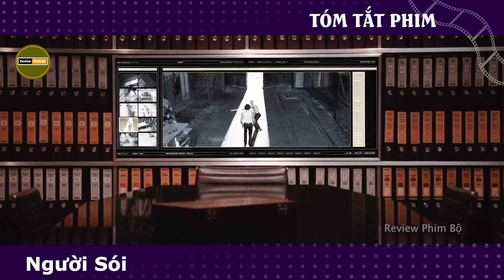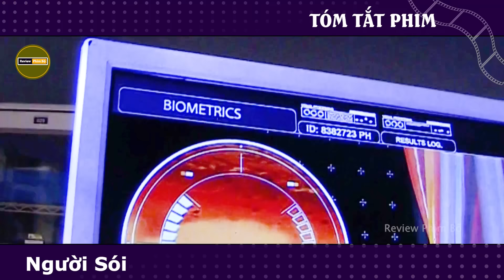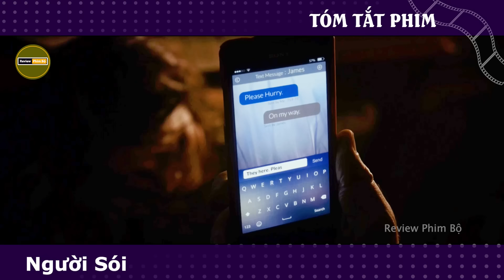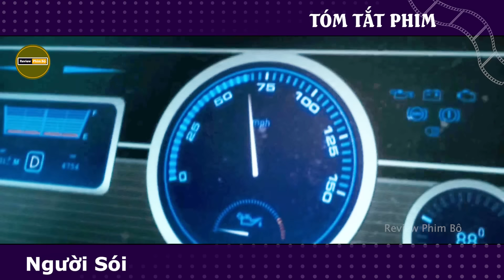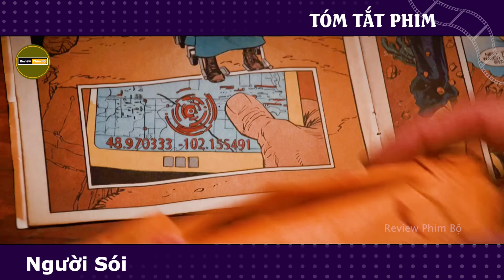[Review Phim] Người sói - Bản Full | Cơ thể hoàn hảo có khả năng tự phục hồi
Tóm Tắt Phim : X-Men Origins: Wolverine (2009)
- Phim Dị Nhân Nguồn Gốc Người Sói 2009 là phần trước của ba phần Dị Nhân đã phát hành, kể về nhân vật siêu anh hùng Wolverine của Marvel Comics và 20 năm dữ dội trong quá khứ của anh. Trong phim hd này, Logan chính tay giết chết cha ruột của mình, sau khi ông thảm sát gia đình cha nuôi của anh. Logan và người anh Victor Creed đã cùng chạy trốn khắp nơi, và cuối cùng được William Stryker nhận về phục vụ cho đội quân người đột biến đặc biệt của hắn. Sau một trận càn quét ở Châu Phi, Logan giã từ đội quân này và lui về sống ẩn dật cùng bạn gái Silver Fox. Sau 6 năm bình yên, Stryker tìm đến và buộc Logan phải trở về tham gia dự án Weapon X mới của mình. Cùng lúc với việc sở hữu bộ xương từ chất Adamantium, Logan cũng dần mất đi ký ức và bắt đầu một cuộc sống mới. Weapon X đã biến Logan trở thành Wolverine, và người anh Creed cũng mang tên mới là Sabretooth. Tại đây, cuộc chiến thật sự bắt đầu giữa những người đột biến, dưới sự khống chế đầy dã tâm của William Stryker.
Review những bộ phim hay nhất của Marvel